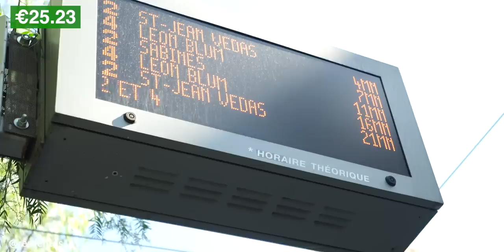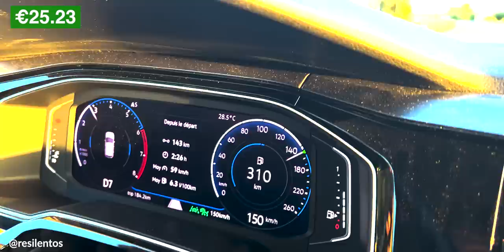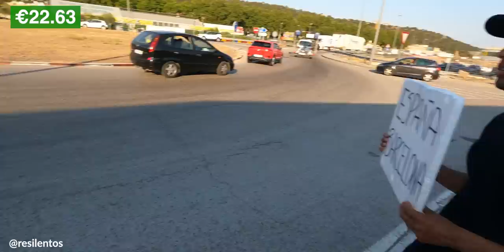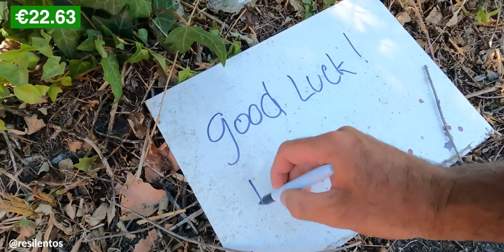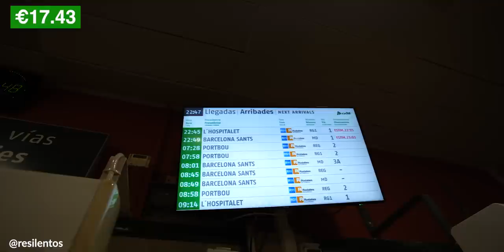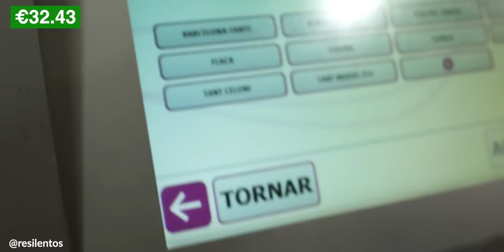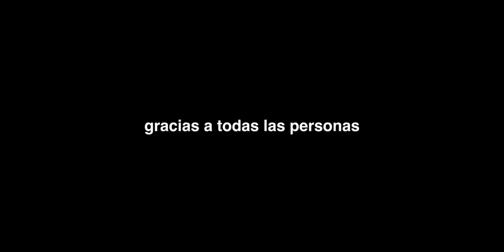Viajando Europa Sin Dinero - Dia 15 | FINAL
Llegamos a Barcelona, luego de mas de 3000kms, estamos en España.